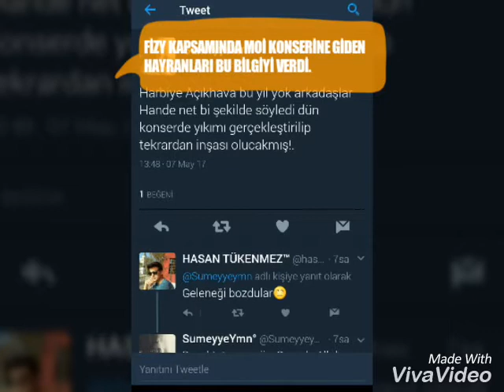FAN HABER |HARBİYE KONSERİ İPTAL